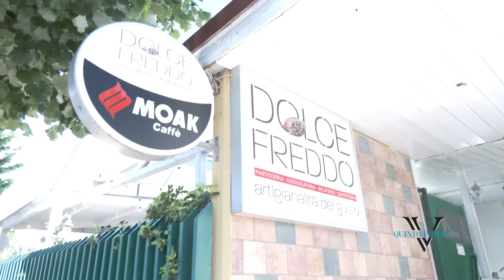Lello in fuga per un caffè, barista vuota il sacco: la consumazione è galeotta